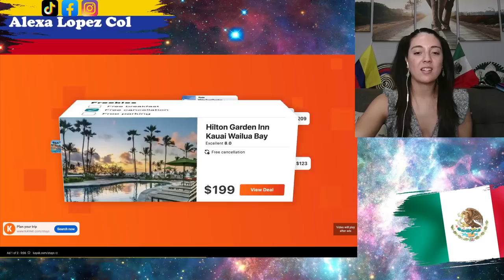EL COMEDIANTE MAS CORTITO RECIBE EL ROAST MAS LARGO! LOS MEXICANOS SE PASAN DE LANZA!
El comediante más cortito recibe el Roast más largo.